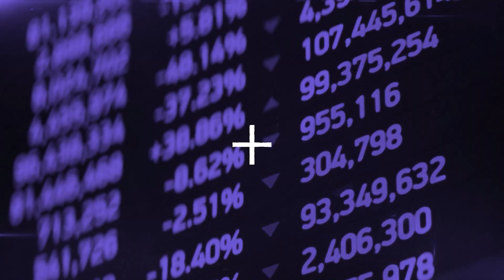Master Beekeeper - Dr Caroline Beardsmore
Dr Caroline Beardsmore becomes the only Master Beekeeper in the county.

Dr Caroline Beardsmore, from our Department of Infection, Immunity and Inflammation, has a unique place in Leicestershire - as the only Master Beekeeper in the county.

She started her journey simply by watching bees visiting flowers in her garden in Gaulby – and the bug bit.

What started as an interest turned into a passion and has led Caroline through years of study and exams to become an accomplished apiarist with six colonies and –at the height of summer - some three hundred thousand (300,000) bees.

And she has transmitted her enthusiasm to her students – a final year undergraduate analytical project in Biological Sciences has seen excellent projects on bee-related topics – from which Caroline herself continues to learn.

Caroline said: “I've always been interested in natural history, and I watched bees in my garden, visiting the flowers and foraging for pollen and nectar, and decided to find out a bit more. I joined Leicestershire and Rutland Beekeepers Association and did their Beginners Course, and acquired my first bees in 2001. It's a fascinating hobby. It leads to a heightened awareness of what is happening in the natural world - what is in flower, what the weather is doing, as well as what each colony is doing at different times of the year.

“There is a lot to learn when starting beekeeping. As with so many things, the more one learns, the more fascinating it becomes. I find it fulfilling to study and practice different aspects of beekeeping. I think it has made me a better bee keeper. At the University of Leicester we encourage our students to become lifelong learners and I have been putting it into practice!”

Caroline said she felt her work was also important given the threats to the future of bees, which face many perils, ranging from pests to pesticides.